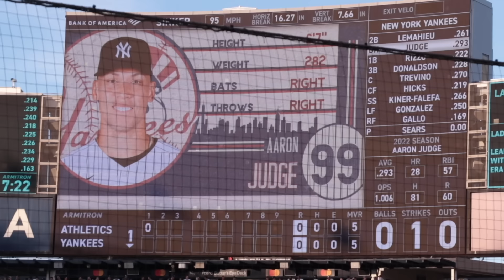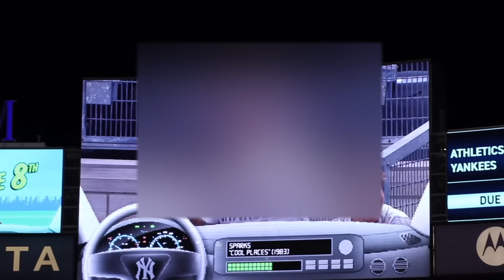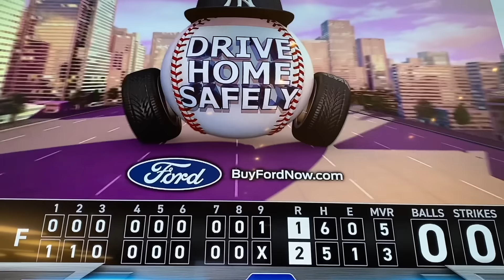SO DISRESPECTFUL! Why are players allowed to do THIS at Yankee Stadium?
Imagine being on the New York Yankees and being so bored and immature that you would do this DURING a game -- wasting dozens of pieces of gum by throwing them onto the field from the dugout! You think Derek Jeter would've done this? How about Aaron Judge? NO CHANCE and guess who cleans that stuff up? Not the players! They created extra work for the groundskeepers, and that really sucks. If I ever pulled this crap in high school or at baseball camp, my coaches would've gone ballistic and rightfully so. Sorry but this really pissed me off.

I wish I'd talked about it at the time, but things were particularly hectic for me at this game. I was in the exclusive "Legends" area with a ton of free food and it felt like there were constant distractions (many of which were entertaining). Thanks to my friend Alex who hooked up the tickets, and I also gotta give a shoutout to Jake plus another gentleman who's known as the "King of Yankee Stadium." They all helped make this day extra fun.

If you like the shirt that I was wearing, grab one for yourself here:

If you haven't yet seen the documentary about me are truly missing out! It's called “Zack Hample vs. The World” and you can find it here:

Here's the video from earlier this season that shows some footage from a rained-out game in the Legends (and yes, it's an Orioles video, but I showed some Yankee Stadium stuff at the start):

As for this NON-rained out game, it was filmed on June 28, 2022 by "Fenway Chris" (@yonnernyc) and it was edited by Zac Gutherman (@zg_films).